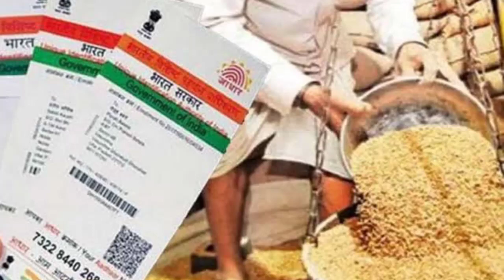Delhi Sahayta Yojana 2021 | auto driver ko 5000 kaise milenge | 5000 Kab Se Milega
• Technical Shailendra
• delhi cabs
• taxis

►your question

My Camera :-